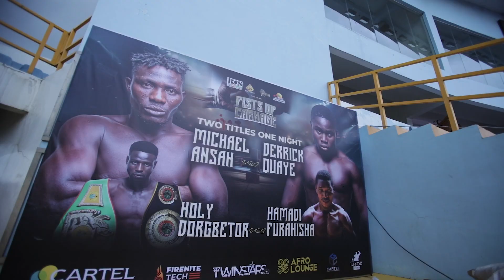DERRICK QUAYE vs MICHAEL ANSAH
Congratulations Derrick Quaye, Boxoffice Promotion